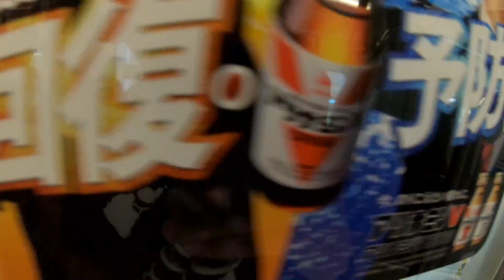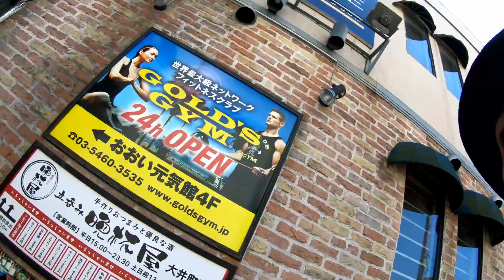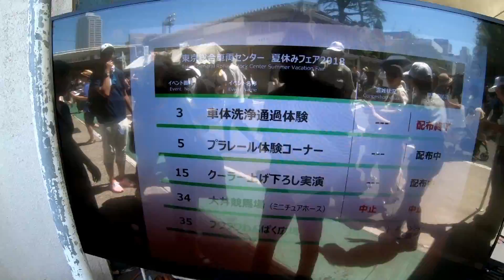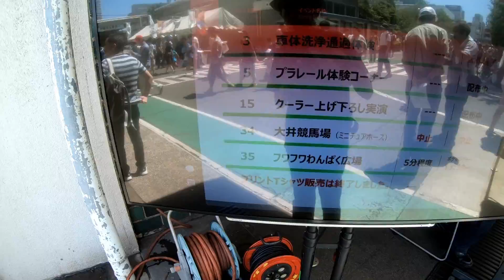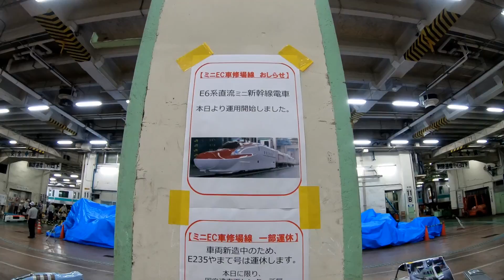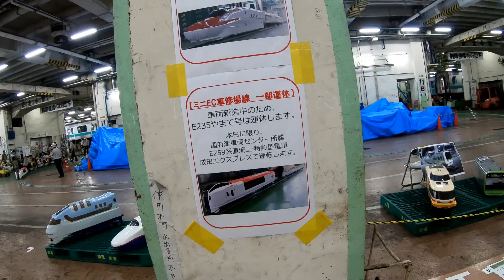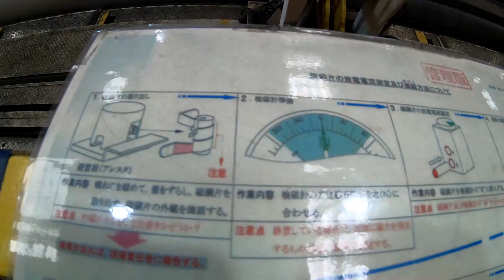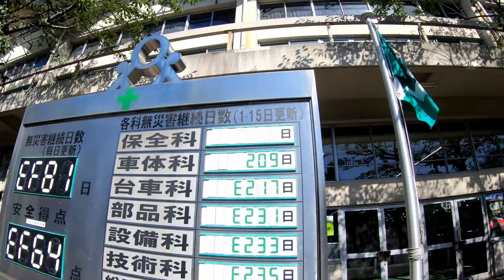2018年 東京総合車両センター 一般公開に行ってきました！ 神龍生活第46回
☆神龍生活の次の動画☆

★☆動画説明☆★
今回は8/25日に開催された、
東京総合車両センター、一般公開に